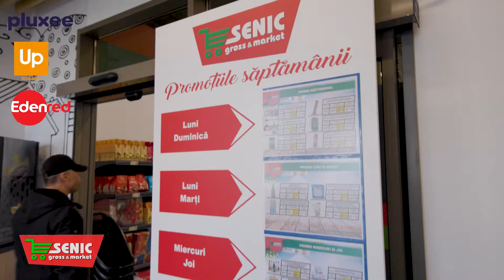Deschidere Magazin Sibiu - 26 Octombrie 2023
Va invitam la cumparaturi! Intra pe site si vezi promotiile saptamanii

Senic vine la tine cu promotii zilnice si saptamanale la produse alimentare si nealimentare si preturi din ce in ce mai mici. Viziteaza-ne!

Adresa: Șoseaua Alba Iulia 77A